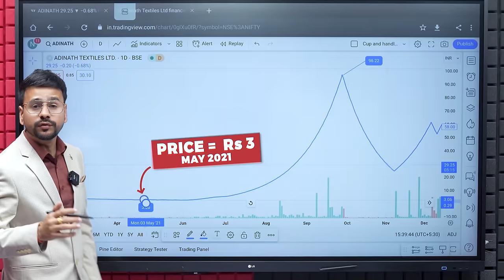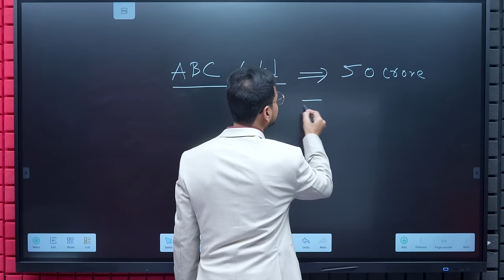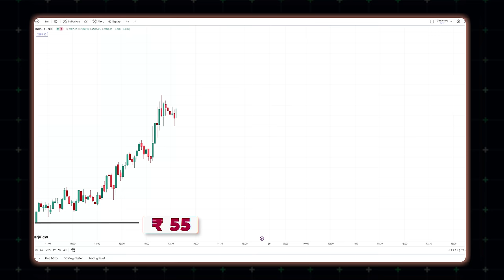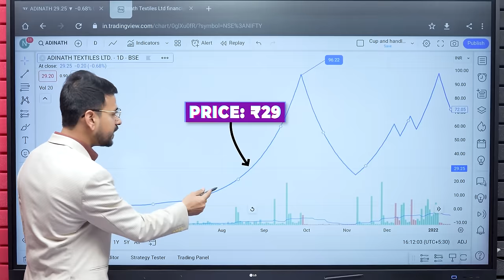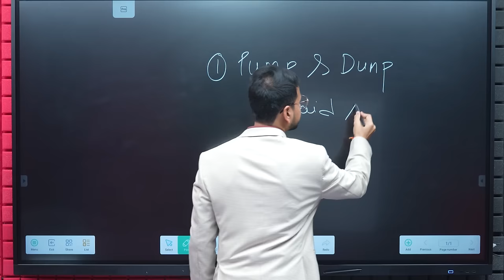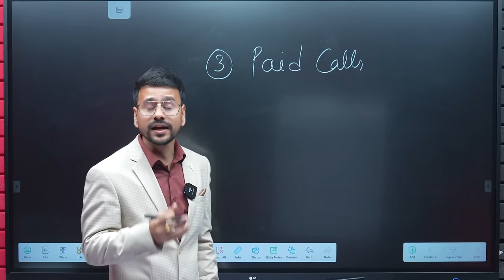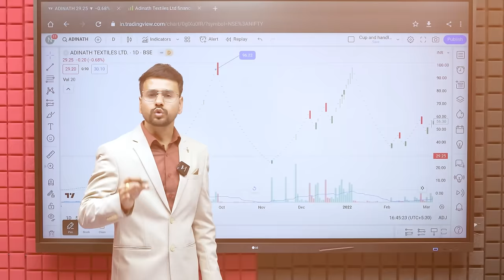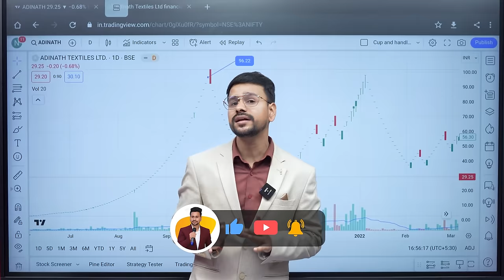DARK SECRETS of Stock Market | Share Market Basics for Beginners | Operators Trap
Stock Market Operator's DIRTY GAME  | Share Market Basics for Beginners | Stock Manipulation

This video is about how operator manipulate the stock price and how to avoid operator's trap in share market. It explains about operators, their purpose to manipulate the stock price and their strategies to trap retail investors. It also covers important points on how to avoid falling in the traps set up by operators in stock market.

📲🎉 Buy Our Basic to Advance Stock Market Mastery Course :
🤖 Android:

This video explains how operators play games in stock market to trap retail investor. It also covers some points through which retail investors can identify operators trap in a stock, before investing.
This video also has a real stock's proof which was handled by operators in stock market. It is very important video for stock market beginners and trading beginners also, as they are the one who get trapped very easily in operator manipulated stocks.

Topics Included-
operator in share market
operator game in share market
operator in stock market
operator game in stock market
share market
trading
stock market
share market se paise kaise kamae